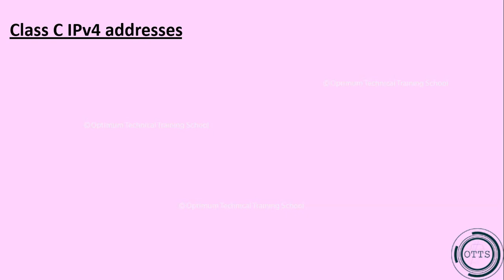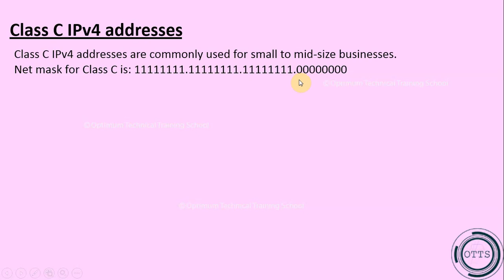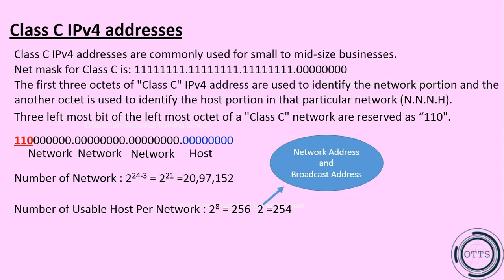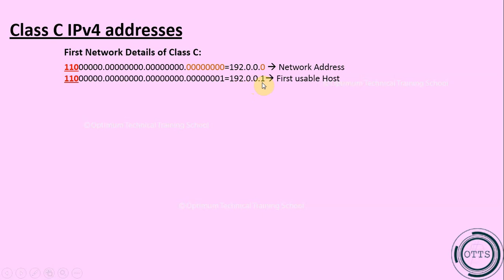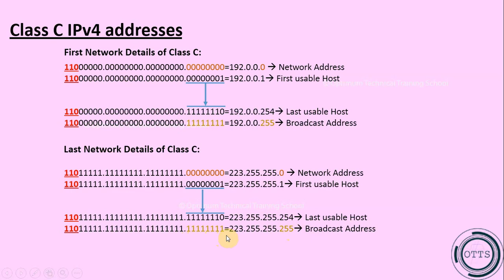Learning IP in Bangla: TCP/IPv4 Class C Addressing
From this video you will understand about TCP/IPv4 Class C Addressing.